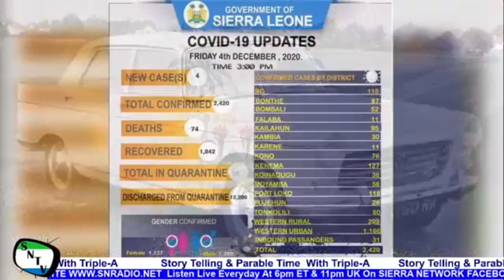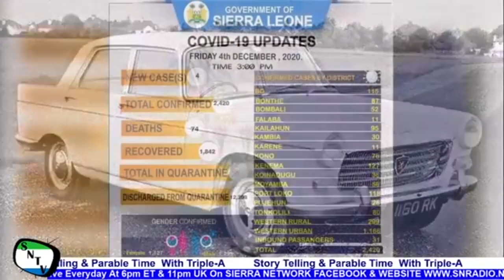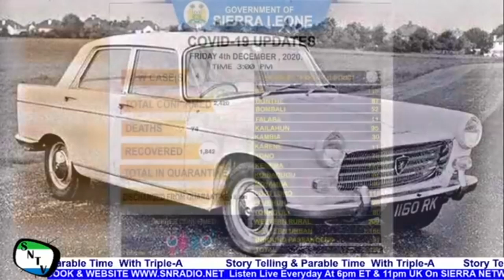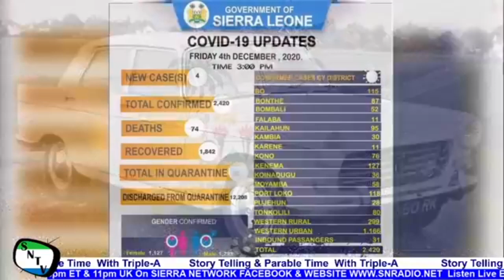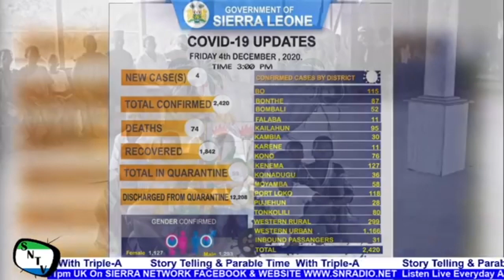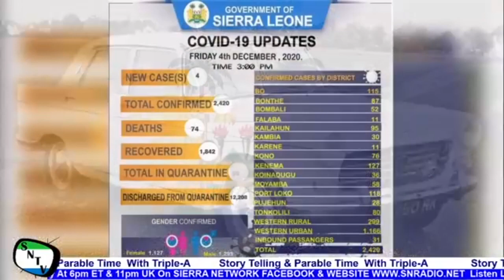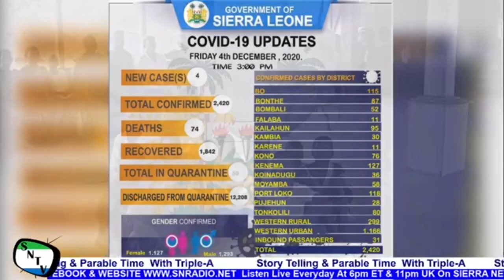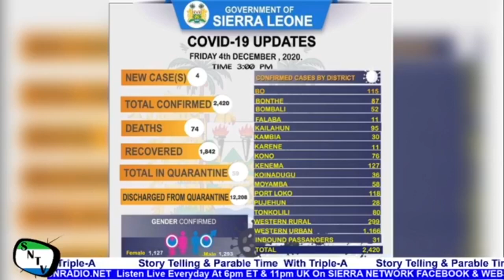Your Root - Sierra Leone Story Telling And Parables - Sierra Network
Your Root - Sierra Leone Story Telling, Parables And Riddles. This program is aired Live Everyday on Sierra Network Radio Website and Sierra Network Facebook Page at 5pm ET and 10pm UK